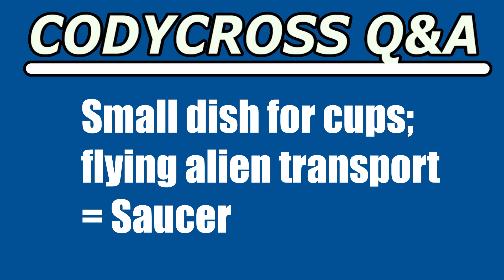Small dish for cups; flying alien transport (CodyCross Crossword Answer)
Small dish for cups; flying alien transport answer